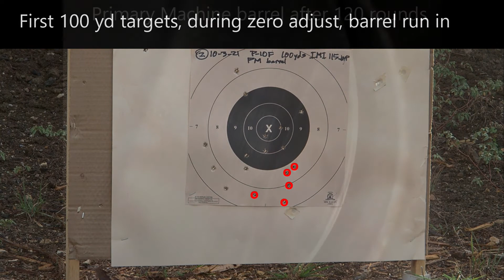2021 10 3 P 10F PM barrel 100 yd target 2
Public range was a little distracting on a busy Sunday morning but I needed to put some more rounds through the new Primary Machine barrel, so I hung in there.  I had to adjust the sight a little at 100 yards since the 25 yard lane was occupied.  Here is a sub 4" group, best I could do with all the distractions.